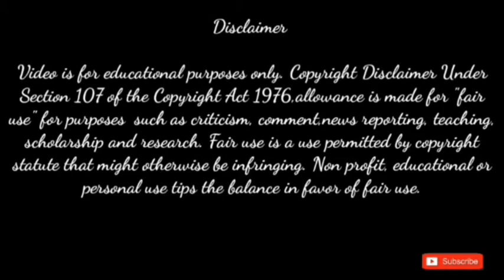কবিগুরুর বিদেশ ভ্রমণের দুর্লভ ভিডিও | Rabindranth Tagore foreign tour rare video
কবিগুরুর বিদেশ ভ্রমণের দুর্লভ ভিডিও